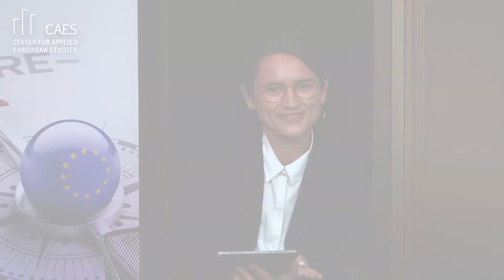Fazit und Ausblick - Mit Prof. Dr. Martina Klärle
Am 13. November 2020 sprach Prof. Dr. Martina Klärle, Professorin für Landmanagement an der Frankfurt University of Applied Sciences, in ihrem Fazit des Klimasymposiums des CAES über "Effektiver Klimaschutz in der EU - Systemwechsel jetzt oder nie!".

Das 2016 gegründete interdisziplinäre Center for Applied European Studies (CAES) an der Frankfurt University of Applied Sciences (Frankfurt UAS) widmet sich der wissenschaftlichen und anwendungsfokussierten Reflektion des Themas Europa. Die interdisziplinäre und internationale Aufstellung von Forschung und Lehre an der Frankfurt UAS bieten eine hervorragende Grundlage, um europäische Fragestellungen zu entwickeln, zu diskutieren und Lösungen vorzuschlagen.